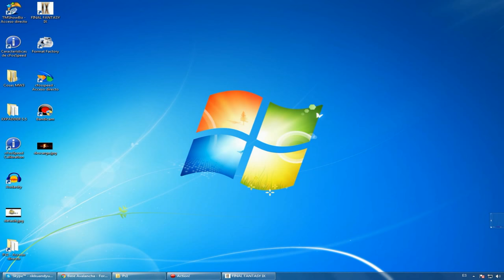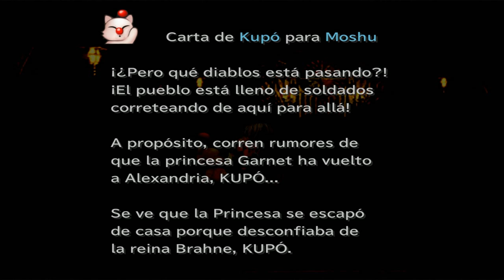Guia Final fantasy IX (Steam PC) Capitulo 23 | Dantarian y el rescate de Daga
OBJETOS

Tienda de lona [23:10]
Sable de hielo [23:15]
JEFES

Dantarian [8:55]

VIT: 21.997
Objetos para robar: Eter, Elixir, Tenedor de plata, Malla del diablo
Objetos tras matarlo: Botas de hermes
EXP: 3.146
PH: 30
Guiles: 4.472
Puntos debiles: Sacro

Estrategia: Para matarlo en este punto, es imprescindible que llevemos con Vivi la magia Piro+ y usemos acumular constantemente nada mas abrir al libro. Para ello necesitamos causarle entre 130-170 puntos cuando este abierto, mientras tanto nos defendemos con los demas lanzandole Piro+ solo con Vivi.

Ton [24:30]

VIT: 4.896
Objetos para robar: Partisano y Vara estrellada
Objetos tras la batalla: Nada
Guiles: 0
PH: 0
Puntos debiles: Comehombres

Son [24:30]

VIT: 2.984
Objetos para robar: Coraza y Brazal mitrilo
Guiles: 0
PH: 0
Puntos debiles: Comehombres